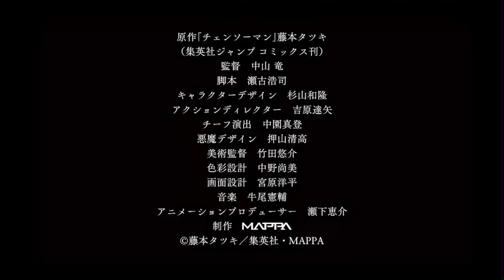CHAINSAW MAN TEASER TRAILER “REAL”